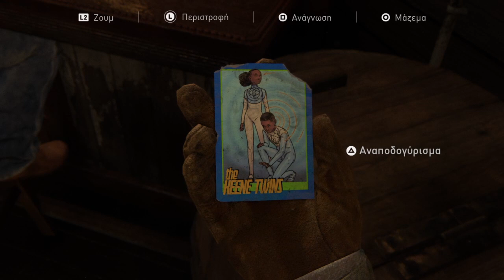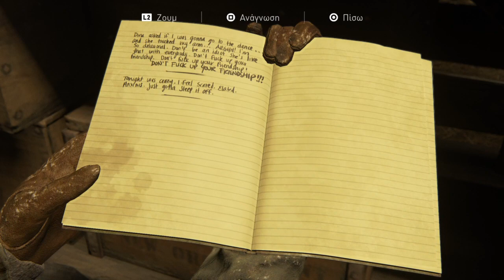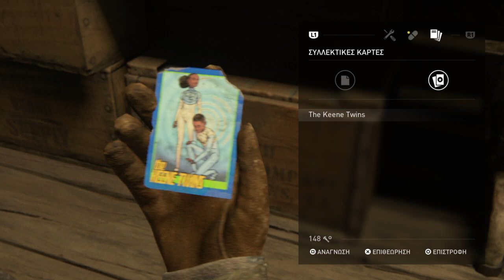The Last of Us™ Part II PlayStation 4 gameplay ellie and dina part 1